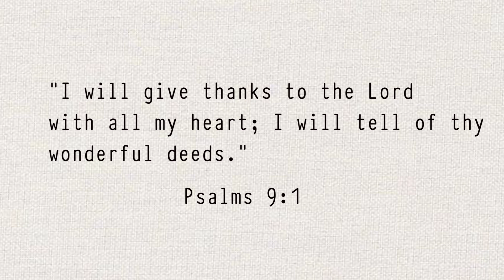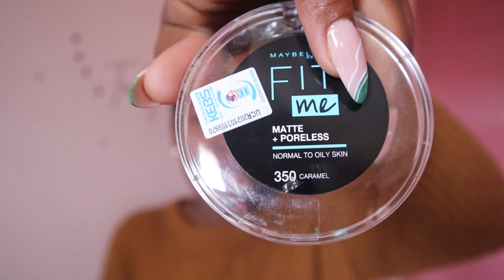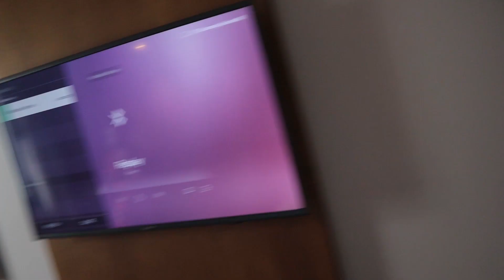First Vlog of 2023| Sincerely Didi| LOst files* Staycation vibes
Happy new year to you tribe!

Let's kick it off with some of the content that never saw the light.
I  hope you enjoy catching up with me, how have you been? Leave a comment on the comment section💃🏿
These help keep me motivated and builds our internet friendship as we go through life together!
P.S I really wanna get to 1OK subs this year, so don't be shy to show some support and share with friends, family, colleagues! Let's keep growing  together!

FAQ's:
Filming gear: Canon EOS M50/ iphone 8+
Editing software: Adobe Premier Pro